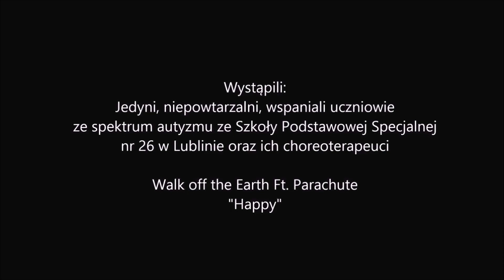Happy Pharell Williams